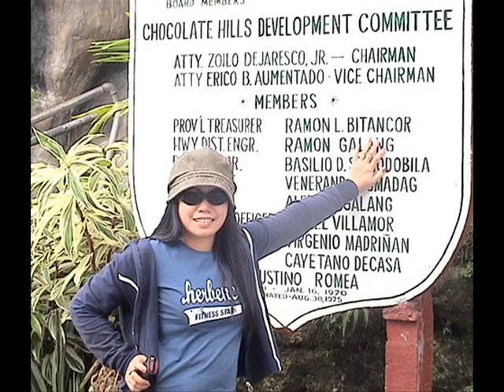Trip to Manila,,